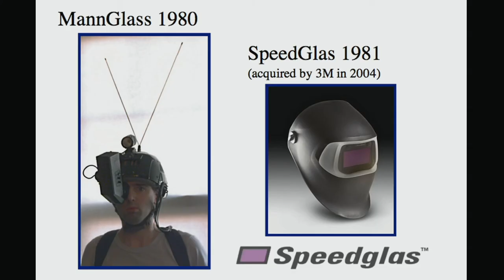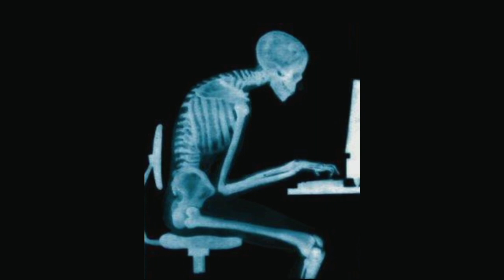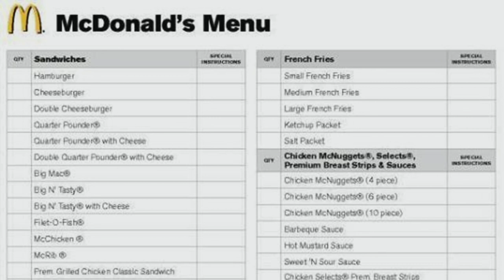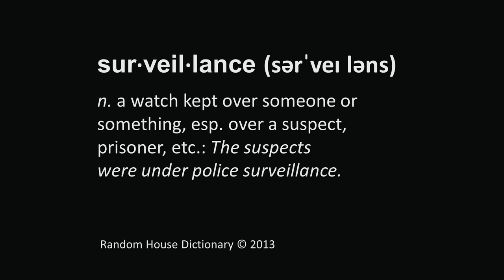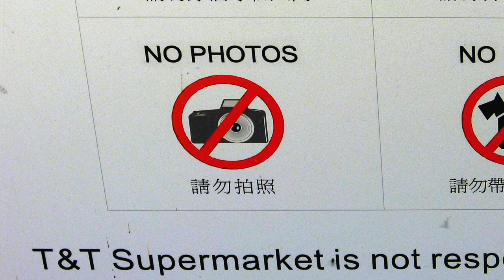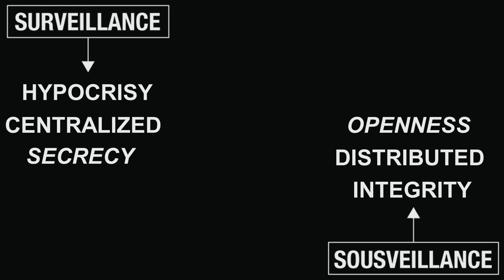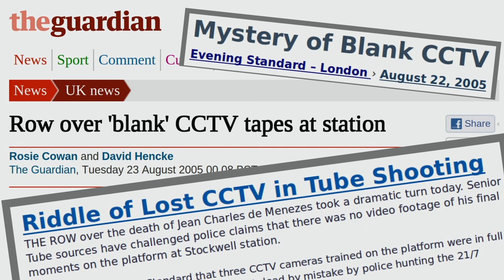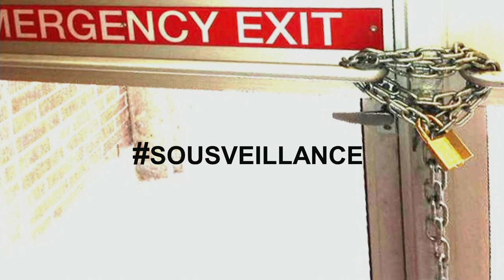Wearable Computing and the Veillance Contract: Steve Mann at TEDxToronto [Unedited Version]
The fifth annual TEDxToronto conference took place on September 26, 2013 at The Royal Conservatory of Music.

For our 2013 TEDxToronto Conference, all talks, performances and demos were rooted in our selected theme, "The Choices We Make."

About the Speaker:
Steve Mann, PhD, and a Professor at U of T, has been recognized as "the father of the wearable computer".  Mann was the inventor of the EyeBorg camera, named one of the 50 Best Inventions of the Year by TIME. The ideas from his recent book "CYBORG: Digital Destiny and Human Possibility in the Age of the Wearable Computer" inspired a motion picture film about his life said by P.O.V. to be Canada's most important film of the year.  He has been described as a modern-day Leonardo da Vinci and is also a sculptor and artist.